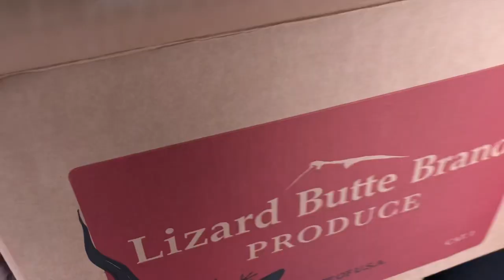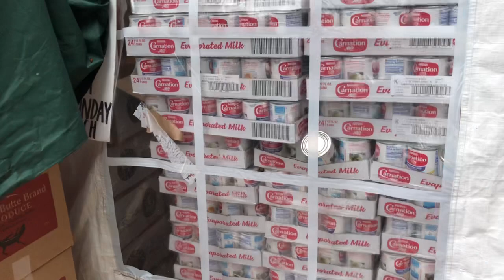Где можно взять бесплатно еду? Адрес под видео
Адрес церкви где дают бесплатно продукты, приезжайте: 1431 N. Machias Road Lake Stevens, WA 98258